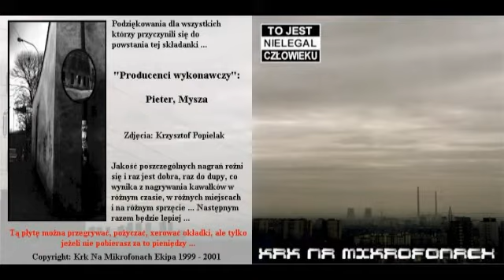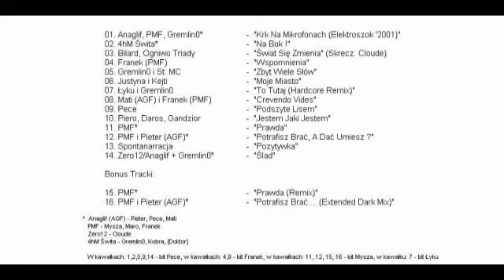pmf - prawda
album: Krk Na Mikrofonach - 2001